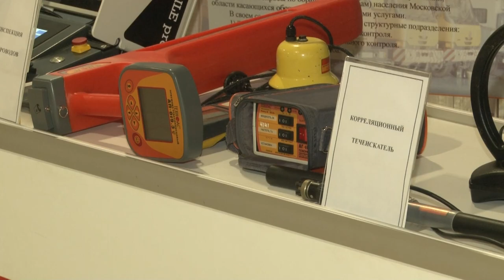Лучший по профессии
Лучший по профессии: в Одинцово прошел 22-ой смотр-конкурс среди работников ЖКХ.